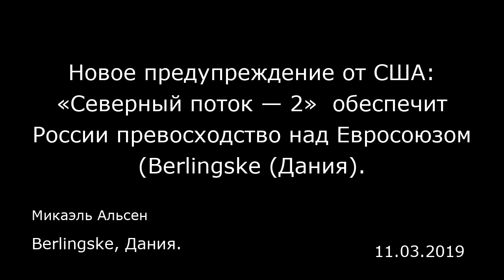Новое предупреждение от США: «Северный поток — 2» обеспечит России превосходство над Евросоюзом (Be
Новое предупреждение от США: «Северный поток — 2»  обеспечит России превосходство над Евросоюзом (Berlingske (Дания).
Berlingske, Дания.
Микаэль Альсен
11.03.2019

Смысл российского газопровода «Северный поток — 2» — отнюдь не транспортировка газа. Во главе угла вообще стоит не экономика, а политическая власть, предупреждают Европу США. ЕС же полагается на газовую директиву.  Да, по запланированному 1 222-километровому трубопроводу по дну Балтийского моря в Германию потечет российский природный газ.  Но если спросить американцев — что «Берлингске» и сделала — то «Северный поток — 2» никогда не был чисто «экономическим» проектом. «Это политический трубопровод, и он позволит России влиять на Европу», — заявила посол США в Дании Карла Сэндс (Carla Sands) в комментарии «Берлингске». В среду после многолетних колебаний датские власти, наконец, одобрили трассировку трубопровода в обход Борнхольма. Таким образом, стройку, на которую уже ушли миллиарды, русские завершат к концу года.  США с самого начала предостерегали против трубопровода. По их мнению — и с ними согласны, в частности, украинцы, он обеспечит президенту России Владимиру Путину преимущество на будущих переговорах по энергетике. На Украине, чья экономика завязана на экспорт газа, опасаются, что русские будут использовать «Северный поток-2» для финансового шантажа.  Заговорили по-новому  Несмотря на всю серьезность заявления Вашингтона, угрозы, ранее озвученные президентом Трампом, в нем уже не слышны. Ранее президент грозил ввести санкции против компаний, участвовавших в строительстве трубопровода. Так что в датской инженерной компании «Рамбёлль» (Rambøll) и других участниках стро...